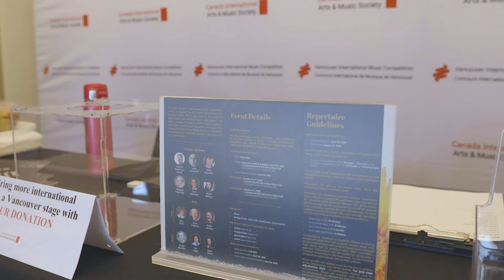2020 VIMC News Release